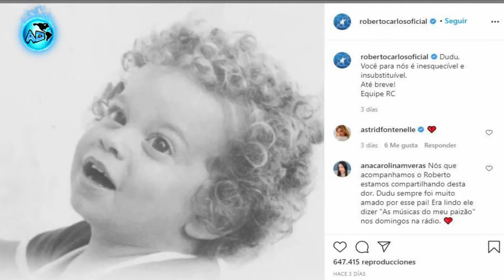ASI MURIÓ Roberto Carlos Braga II _"DUDU" _ Hijo del Famoso Cantante Brasileño Roberto Carlos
El popular cantante brasileño Roberto Carlos ha  pasado por momentos muy duros y devastadores en su vida, como la perdida de una de sus piernas a los 6 años de edad,en accidente ferroviario,  la muerte de 2 de sus esposas victimas de  cancer, la muerte de sus padres, e igualmente la muerte de una hijastra en 2011 pero  uno de los peores y quizá el más duro momento de su vida fue  la muerte de uno de sus hijos, Roberto Carlos Braga II, más conocido como Dudu Braga,